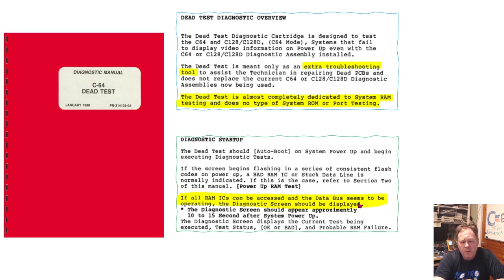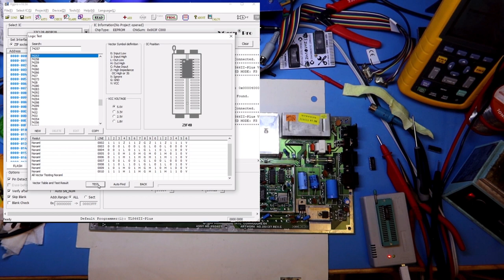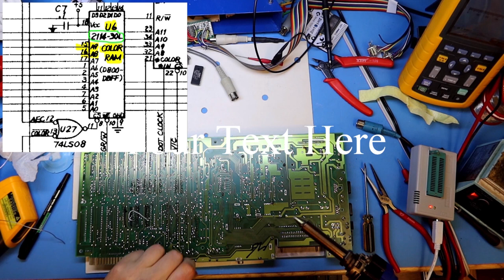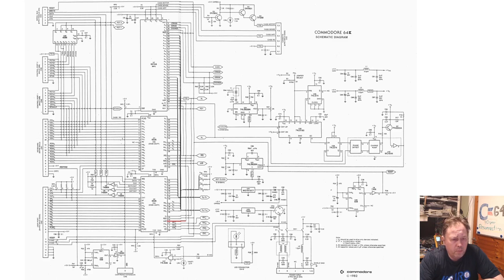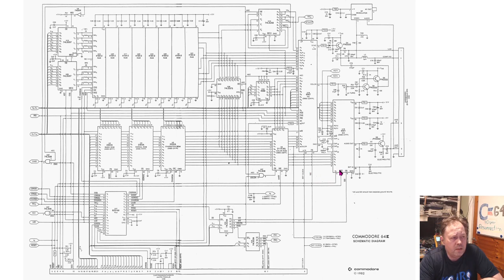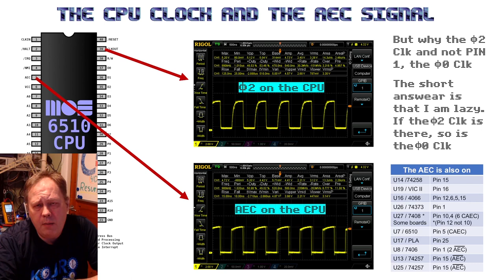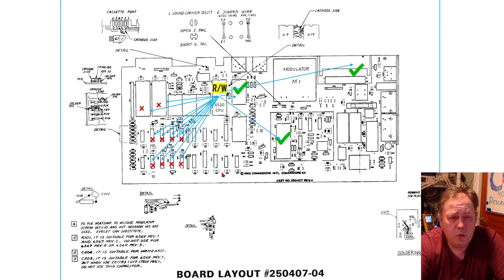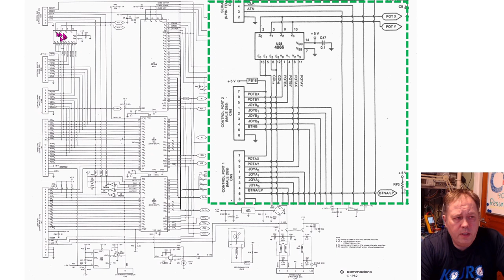The Commodore 64 resurrection series, Part 2, The Wild goose chase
This is the second part of a series of videos where we celebrate the 40-year anniversary of the Commodore 64 by doing a bunch of repair videos. I have a lot of old C64’s both single motherboards and complete systems. Nearly all of them need some kind of attention now, and many of them have been neglected now for the best part of 30 years, and shows the sign of that. In the prequel to this series I did build a SixtyClone board to have as a reference, and tool to test chips and other peripherals. This time it’s also a 250407 board, not surprising as this is the most common breadbin board, at least in Europe. The board are missing some chips, and we uncover no less than 2 faults on this board. I do appreciate feedback, and I find it difficult to maintain a good rhythm on these repairs, so some pointers will be appreciated. So happy birthday C64, and as an appreciation for the community and the future of the remaining C64’s out there. Here is my number 2 video in the C64 Resurrection series, so let’s celebrate our favorite 8-bit computer.